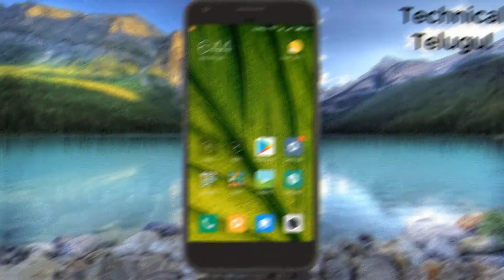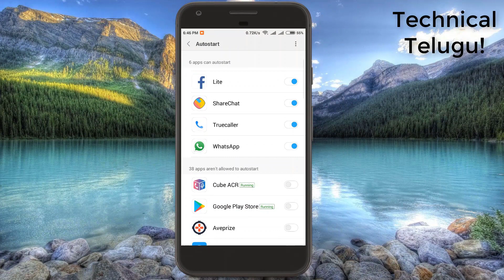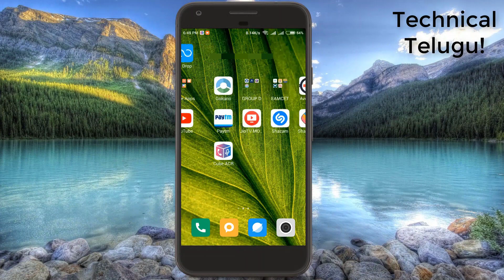How To Record Any Calls With CCR In Telugu [Technical Telugu]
Hi Friends,Iam Mohan

Today i will Show you How To Record Any Calls With CCR In Telugu [Technical Telugu]